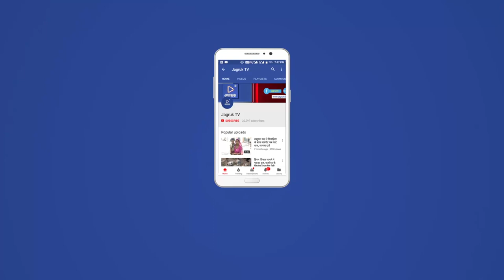JAGRUK TV : सुमेरपुर : 7 दिसबंर को चुनाव को लेकर बैठक में दिए दिशा निर्देश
तखतगढ़. कस्बे के सामुदायिक स्वास्थ्य केन्द्र में शनिवार को सीडीपीओ परबतसिंह ने तखतगढ़ सेक्टर के कार्यकर्ताओं एवं आशा सहयोंगिनीयों की मासिक बैठक ली। बैठक में परिवार कल्याण कार्यक्रम की प्रगति कार्रवाई मांगी। बैठक में प्रस्तावित 7 दिसबंर को मतदान के लिए घर घर जाकर जागरुक करने के निर्देश दिए । बैठक मेें आंगनवाड़ी केन्द्र में ३से ६ वर्ष के बच्चे, किशोरी एवं बालिकाएं , धात्री व गर्भवती पिलाने के बारे मेंं अवगत करवाया गया। बैठक में हर माह की अमावस्या को आगंनवाड़ी केन्द्र पर पीएएम अभिभावक आगंनवाड़ी बैठक को लेकर चर्चा की गई। बैठक में बच्चों के स्वास्थ्य की जांच करवाने के लिए निर्देश दिए। तखतगढ़,राजपुरा,गोगरा,बलाना, नयाखेड़ा, बलुपुरा,बिठीया, जाणा,नोवी, भारुंदा, बांकली सहित ३५आगंनवाड़ी केन्द्रो की आगनवाड़ी कार्यकर्ता एवं सहयोगिनियों ने हिस्सा लिया।